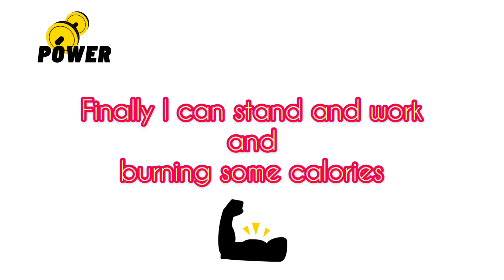Burn calories while working from home standing setup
Burn calories while working from home standing setup and a elliptical